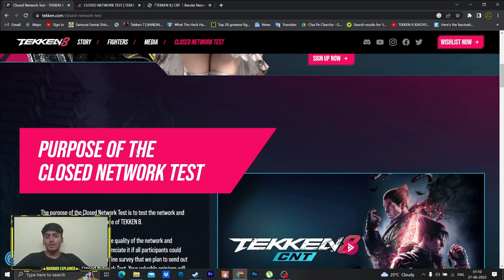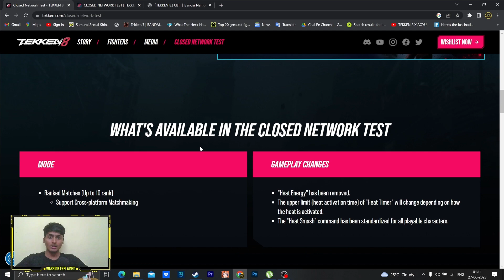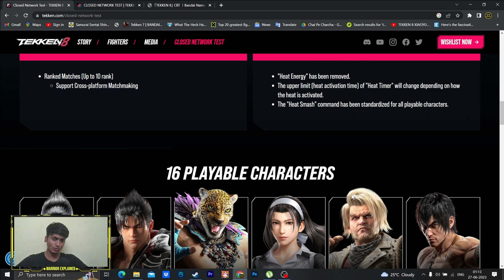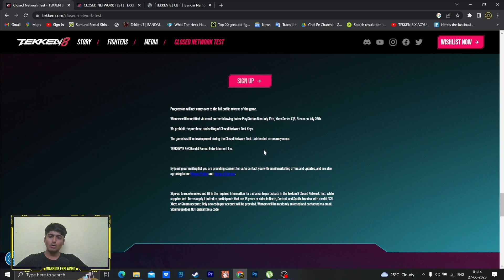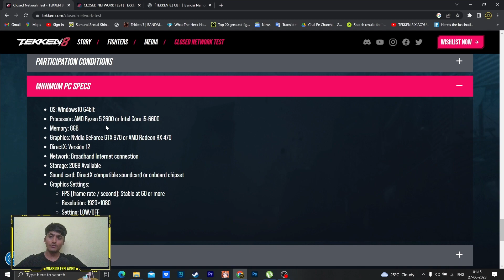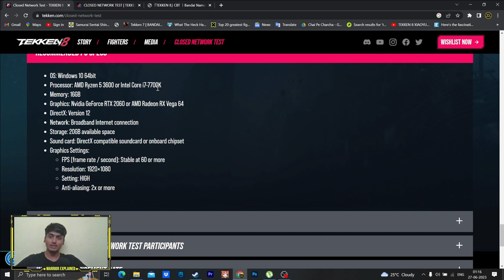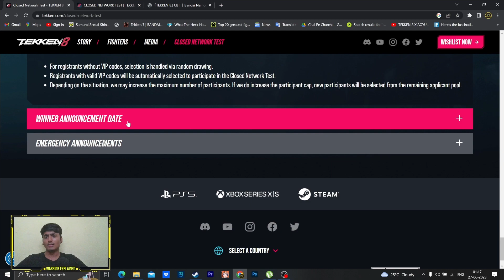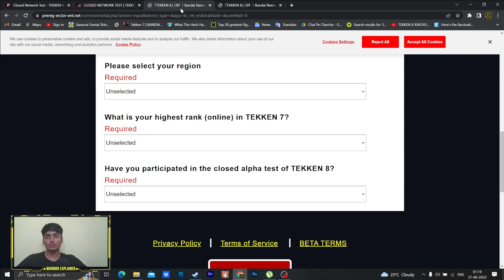LAST DATE FOR TEKKEN 8 CNT REGISTRATION !